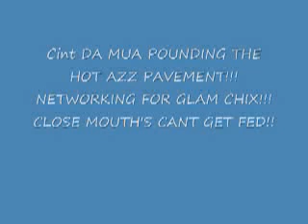ITS HOTT OUT THURRRRRRR!!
Me hitting the pavement!!